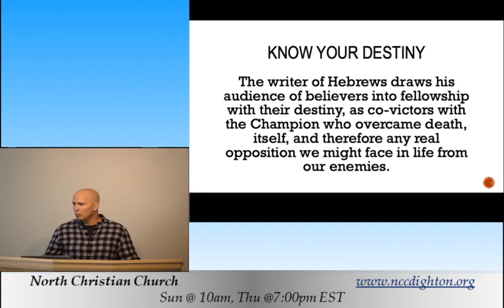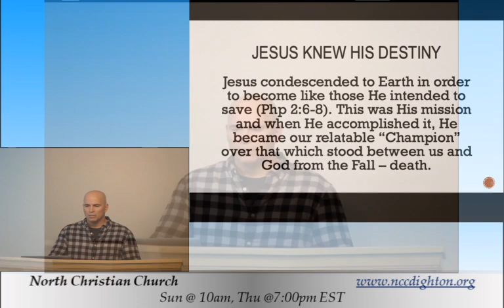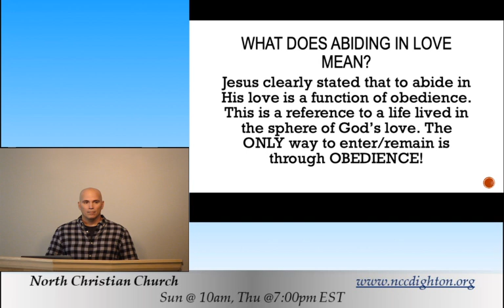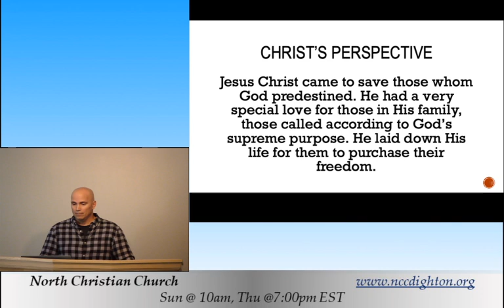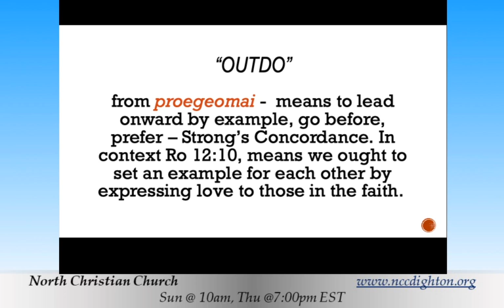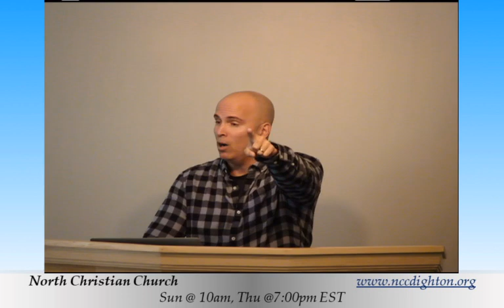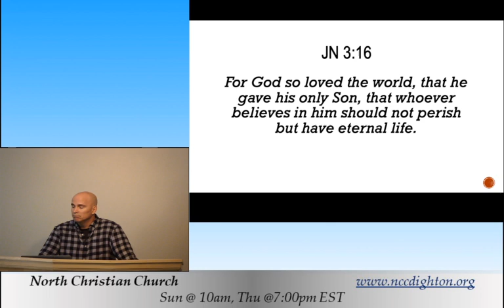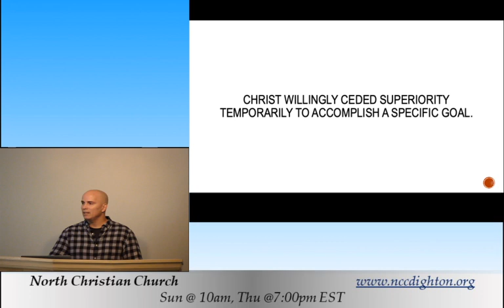10-08-23 Part 64 - The Book of Hebrews